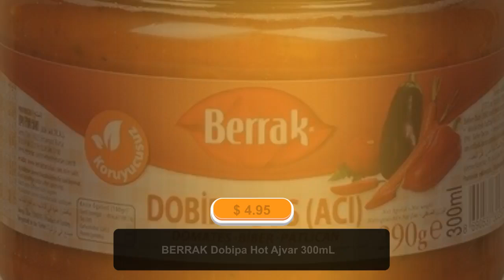BERRAK Dobipa Hot Ajvar 300mL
Berrak Hot ajvar 300ml